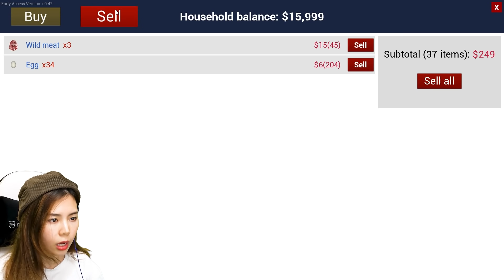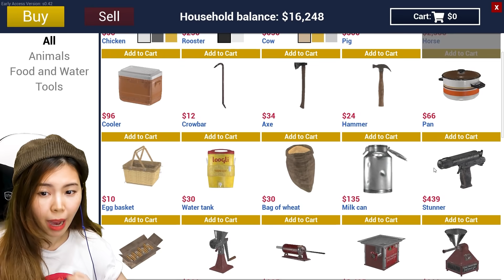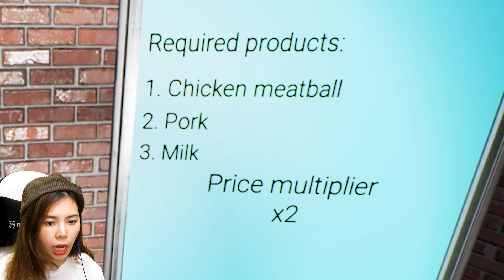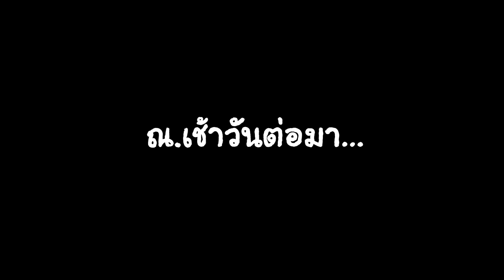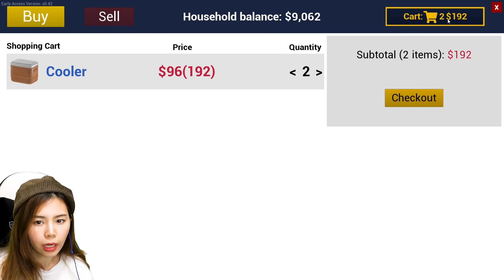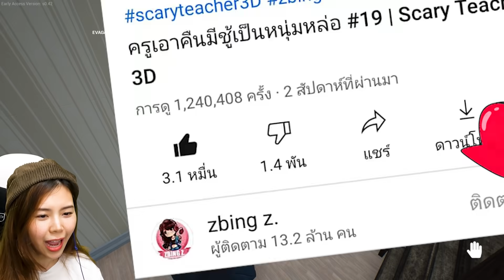จับหมูในฟาร์มมาทำไส้กรอกจนรวย #7 | Ranch Simulator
zbing z